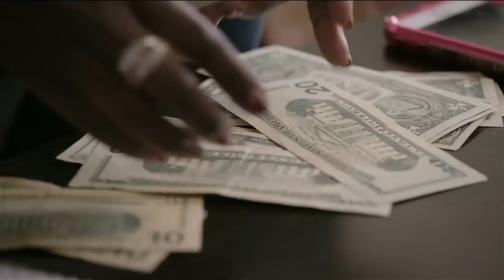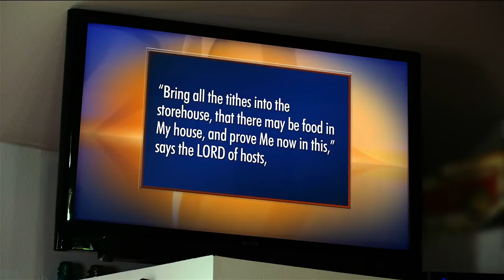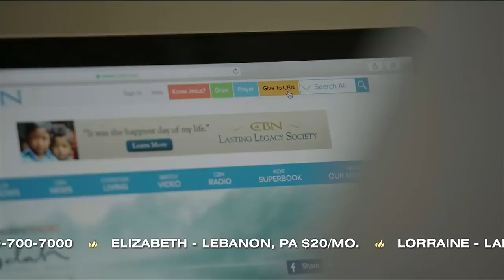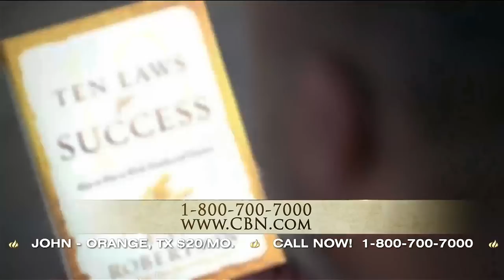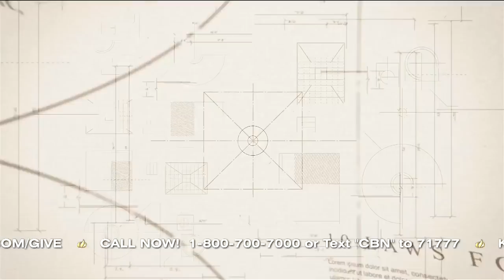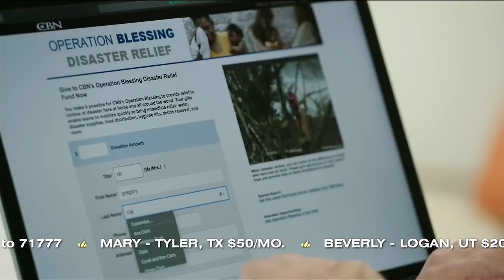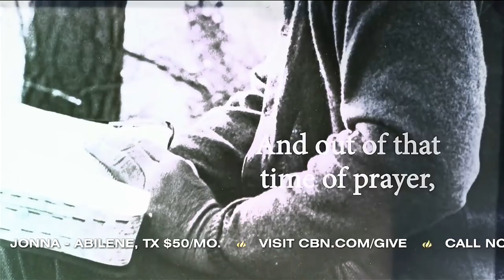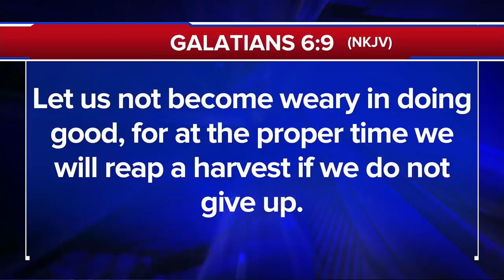The 700 Club - January 17, 2020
Sales dried up in Keith and Terry’s business, and they practically lost everything—even their home. In this tough time, they were reminded of a money principle that gave them hope and security again. Keith challenges you to apply it to your life.

► Why partner with CBN Ministries? CBN is a global nonprofit ministry demonstrating the love of God and sharing the Gospel of Jesus Christ through humanitarian aid and media evangelism. As a partner, you can bring the love of God to millions of hurting people every day. Plus, you can help provide medical care, clean water, humanitarian aid, and a message of hope to those who need it most.